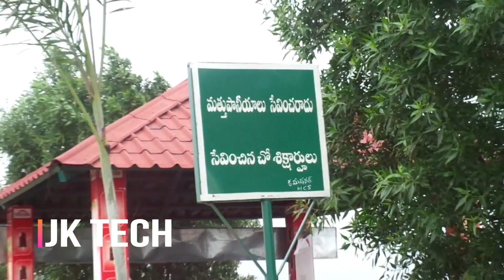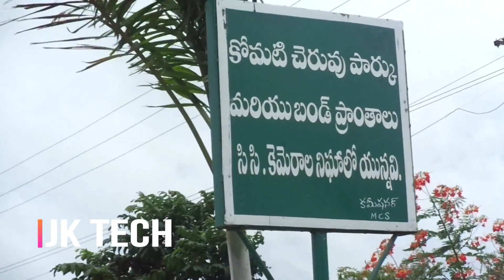Komati Cheruvu | Siddipet | Developed By Minister Harish Rao Garu